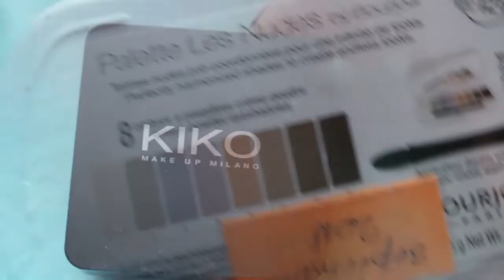Make up avec la palette bourjois et l'ombre kiko 💄💅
Le maquillage légère bleu et blanc avec la palette nude de bourjois et le fard à paupières bleu électrique de Kiko